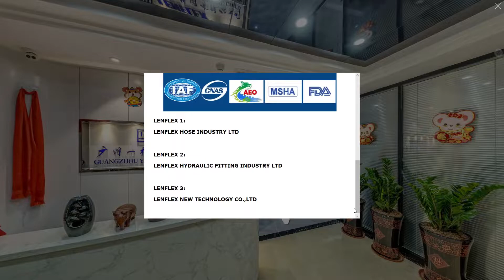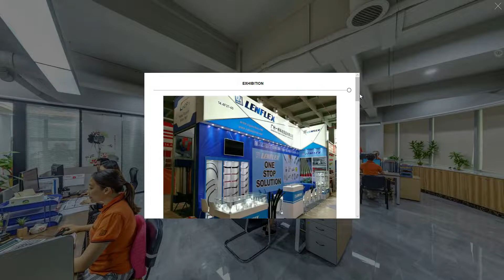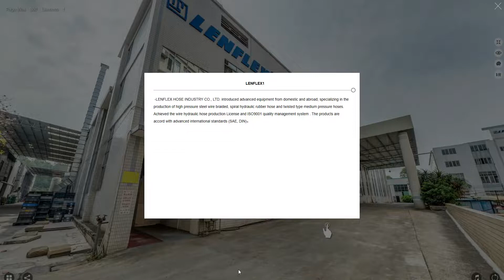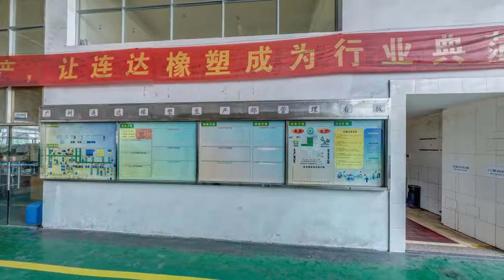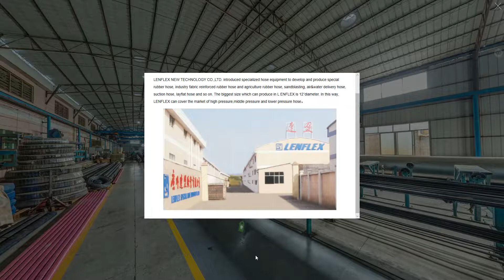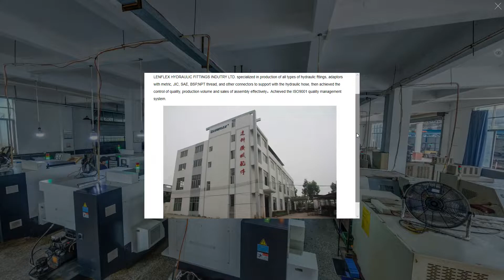VR OF YIQIAO LENFLEX